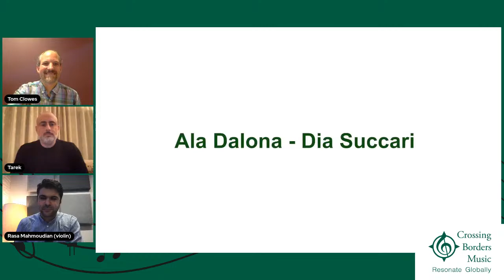Reflections of the Arab World - Livestream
Watch a livestream of music for string quartet and ‘ūd from the Arab World with special guest, composer Tarek Younis! Crossing Borders Music musicians Rasa Mahmoudian and Tom Clowes will co-host the program which includes Tarek’s brand new “Journey 1” for string quartet, commissioned by Crossing Borders Music! The program also features the online premiere of Issa Boulos's own brand new arrangements for string quartet and ‘ūd, featuring Issa himself. And, Rasa Mahmoudian’s brand new string quartet arrangement of the “International Refugees Anthem” by Syrian composer Arian Hu of Beijing, China! Works by American composer Mohammed Fairouz, Syrian-French composer Dia Succari, and the seldom-heard String Quartet op. 7 by the exceptional Lebanese composer Toufic Succar, performed off the score provided to Crossing Borders Music by his wife Nenna Bakhtanassar (épouse Succar). This is not a program to miss!

We’d like to honor the diversity of opinions regarding the term “Arab World,” or “Levant.” In particular, we honor Toufic Succar’s request to be known as a “Lebanese composer.”

Special thanks to Thavary Krouch for her technical support.

This program is made possible in part by the Paul M Angell Family Foundation and City of Chicago’s Department of Cultural Affairs and Special Events.

Crossing Borders Music acknowledges support from the Illinois Arts Council Agency.

Pictured: Issa Boulos in a white shirt before a black background, holding his ‘ūd in one hand and gesturing with his other raised hand to recognize the audience outside the picture’s frame.